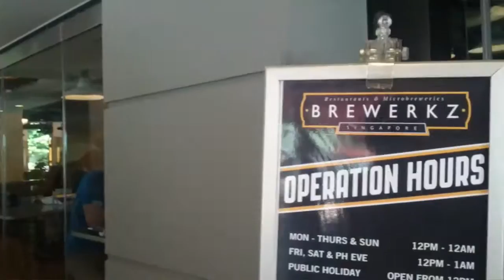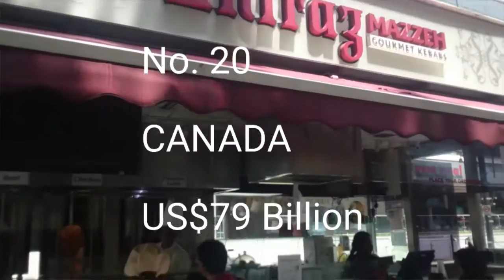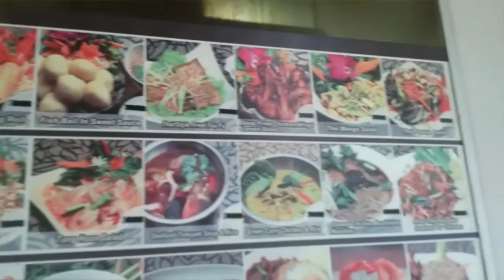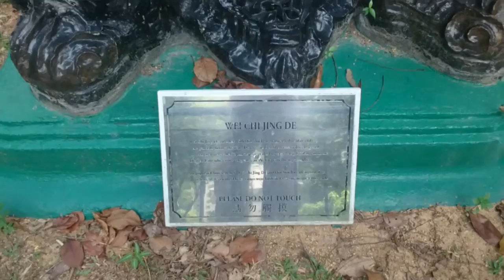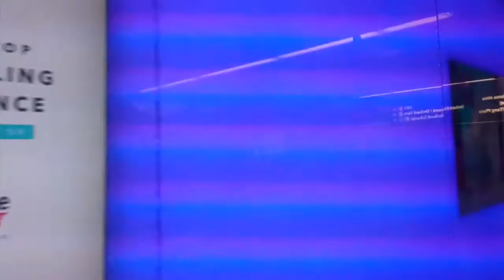Foreign Exchange (Forex) Reserves of Top 30 Countries 2016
These foreign-currency deposits are the financial assets of the central banks and monetary authorities that are held in different reserve currencies (i.e. the U.S. dollar, the Euro, the Japanese yen and the Pound sterling) and which are used to back its liabilities (i.e. the local currency issued and the various bank reserves deposited with the central bank by the government or financial institutions). Before the end of the gold standard, gold was the preferred reserve currency. Some nations are converting foreign-exchange reserves into sovereign wealth funds, which can rival foreign-exchange reserves in size.

The list below is mostly based on the latest available IMF data and includes both sovereign states and non-sovereign territories (such as Hong Kong and Macau, which are under the sovereignty of the People's Republic of China). While most nations report in U.S. dollars, a few nations in Eastern Europe report solely in Euros. And since all the figures below are in U.S. dollar equivalence, exchange rate fluctuations can have a significant impact on these figures.